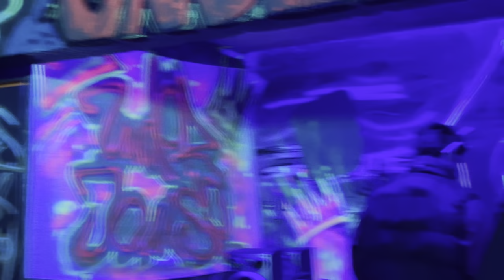La Dosis Precisa | UNDERJAUS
MAS CONETENIDO EN NUESTRAS REDES INSTAGRAM 8VADIFUSIONURBANA

LA DOSIS PRECISA CREW
vkrcristian
Concepción, coronel 🎱va🇨🇱
❌Dosis precisa crew❌☯️🎙️🎼
Rap regge en el coraa↗️🔥

Músico(a)/banda
MC🎙️
LOOPSTATION